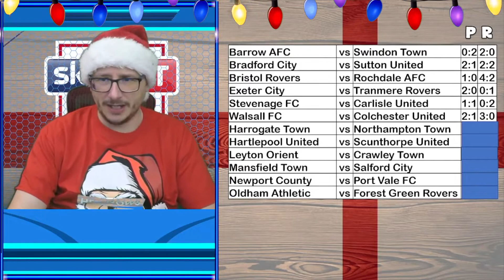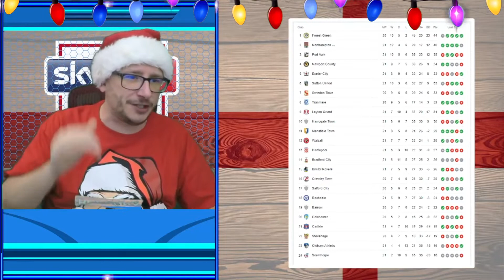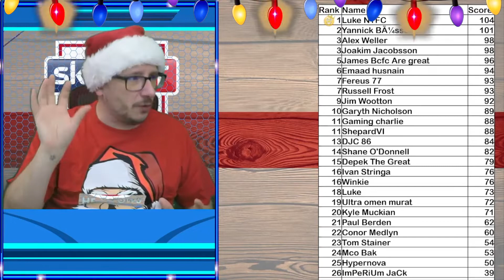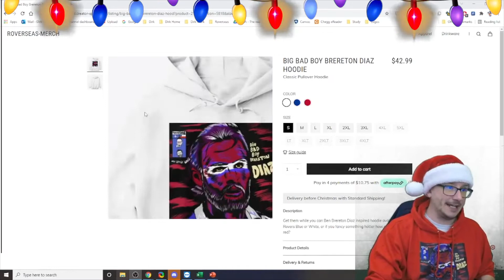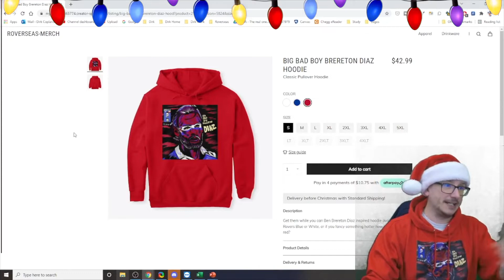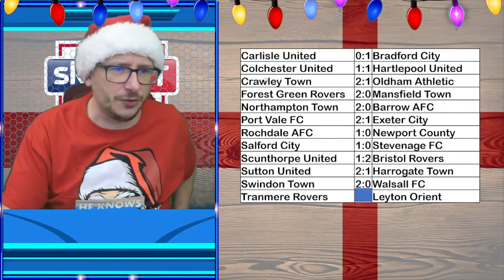2021/22 EFL LEAGUE 2 PREDICTIONS - MATCHDAY #22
The 2021/22 EFL League 2 season gets underway and in this video I will give you my predictions for matchday #22.

The matches we will be predicting are:

Carlisle United  vs  Bradford City
Colchester United  vs  Hartlepool United
Crawley Town  vs  Oldham Athletic
Forest Green Rovers  vs  Mansfield Town
Northampton Town  vs  Barrow AFC
Port Vale FC  vs  Exeter City
Rochdale AFC  vs  Newport County
Salford City  vs  Stevenage FC
Scunthorpe United  vs  Bristol Rovers
Sutton United  vs  Harrogate Town
Swindon Town  vs  Walsall FC
Tranmere Rovers  vs  Leyton Orient

What do you think about this weeks matches, who do you think will win and who is your tip for glory throughout this season?

Cass the Cat Championship Edition make up